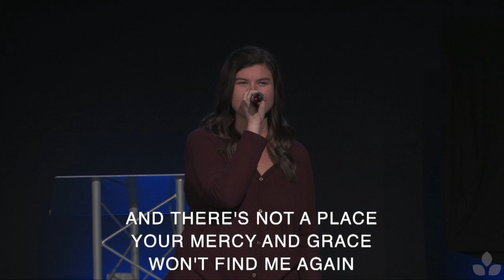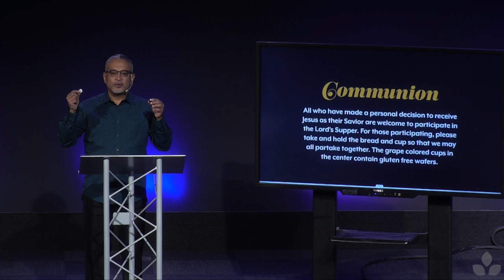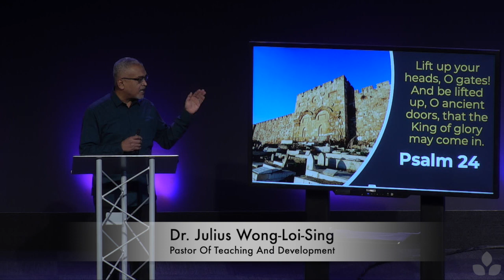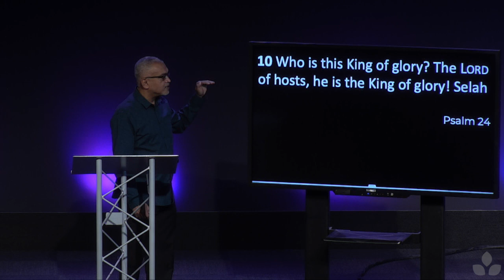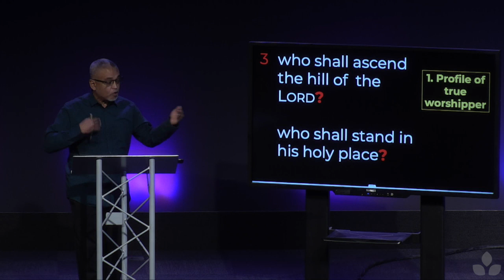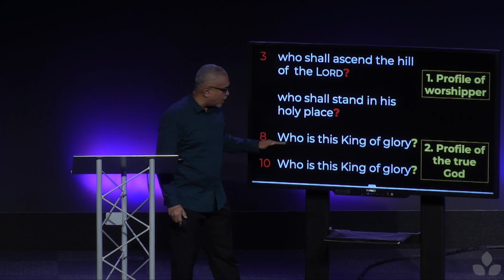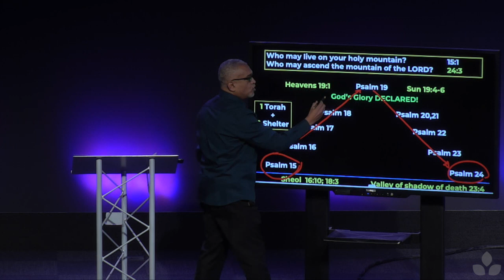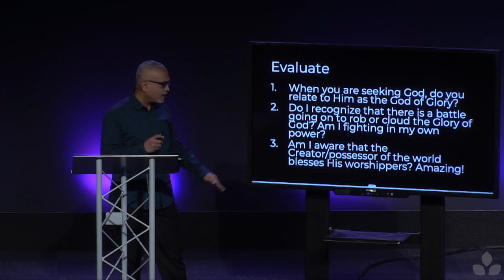hcc at Home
Welcome to hcc at home! We would love if you would gather your family and join us this weekend as we hear a message from Psalm 24! Please comment during the service and let us know you are watching with us!

Services online every Sunday: 8:30, 10:00 & 11:30am Sunday

New to hcc? Fill out our online connect card